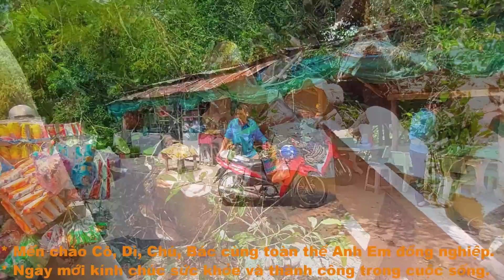Cưa Cây Trên Nóc Quán Ăn Chị 6 / Sawing Trees on the Roof of Sister Restaurant 6 | Tập 853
+ Cưa cây Sộp tàn khá lớn trên nóc quán ăn cho chị 6, do cây nằm trên nóc quán anh Hải cưa từ từ cũng khá đơn giản. Mời quí vị và các bạn xem cây như thế nào nhé.

+ Kênh Youtuber Giang Huỳnh Tv chia sẻ về cuộc sống thực hằng ngày của người dân Miền Tây Nam Bộ... Như Săn Bắt, Nấu Nướng, Trãi Nghiệm, Chia sẻ. v.v...

+ Xin Trân trọng cảm ơn các bạn cùng toàn thể Cô, Dì, Chú, Bác đã luôn đồng hành và ủng hộ kênh của mình nhé.

+ Trân trọng cảm ơn anh em đã xem video.
+ Mọi ý kiến đóng góp xin các bạn để lại dưới Bình luận mình sẻ trả lời các thắc mắc của các bạn!!!